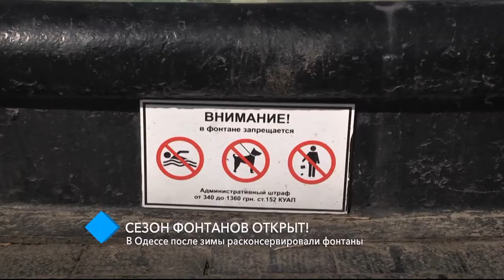В Одессе после зимы расконсервировали фонтаны